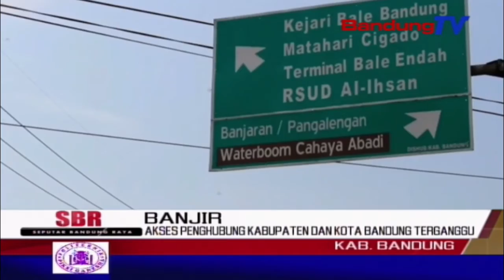Akses Penghubung Kabupaten Dan Kota Bandung Terganggu | SBR | BANDUNGTV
SBR | BANDUNGTV | IRFAN BUDIAWAN | Senin pagi, akses jalan utama penghubung kabupaten menuju kota bandung, terganggu genangan air luapan sungai citarum setinggi tiga puluh sampai lima puluh centi meter. akibat genangan air tersebut, arus lalu lintas tersendat sepanjang satu kilometer lebih.